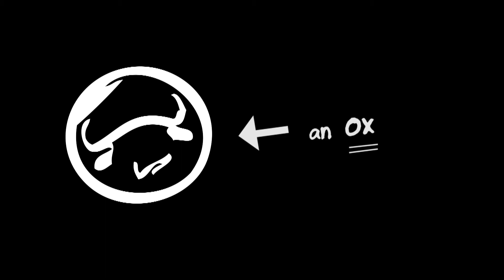[Solus Verum] Atremedes Kill (Heroic)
Solus Verum kills Atramedes once.  Atramedes kills Kolte twice.